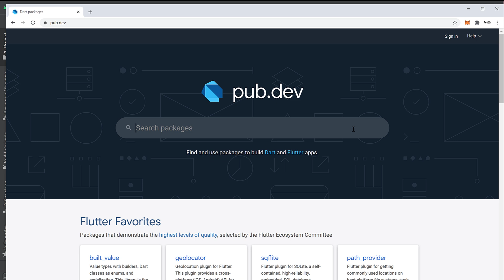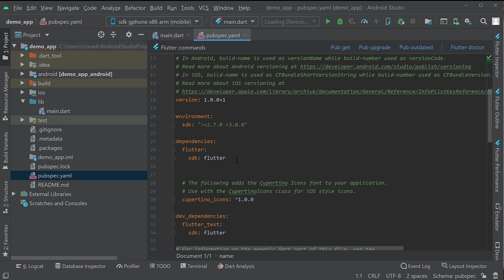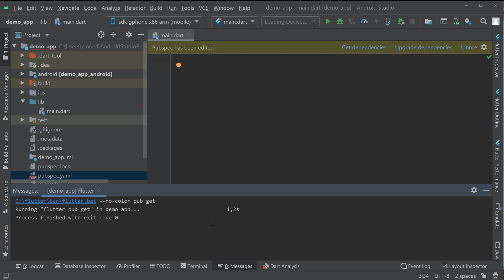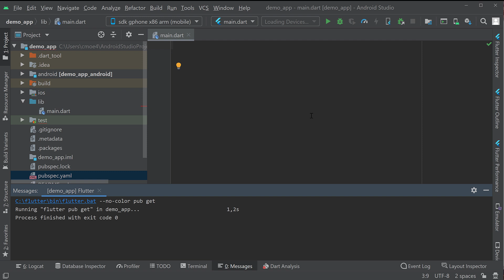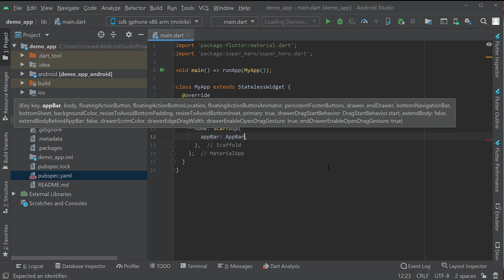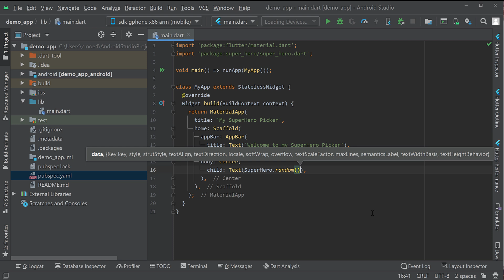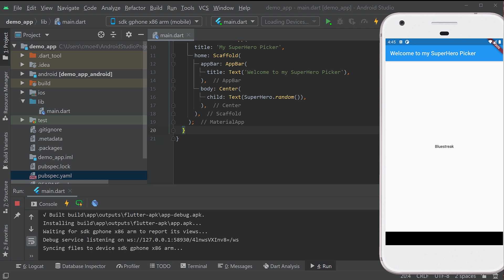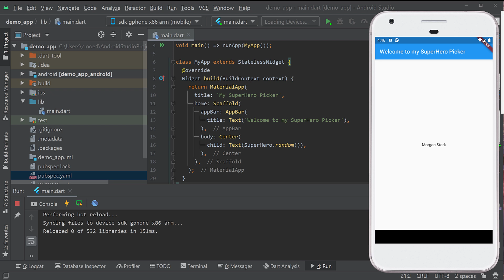App Entwicklung mit Dart und Flutter Tutorial #3 - Externe Pakete für eine erste eigene App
In dieser Tutorialreihe geht es um App Entwicklung mit Dart und Flutter.

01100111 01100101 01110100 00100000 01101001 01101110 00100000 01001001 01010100

📢 Job Insights von get in IT:

Du möchtest mehr über das Gehalt, Jobs und Arbeitgeber für App-Entwickler erfahren?

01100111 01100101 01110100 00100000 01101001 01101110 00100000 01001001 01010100